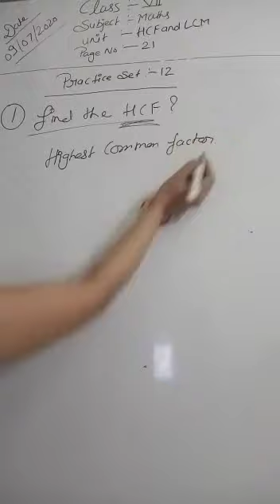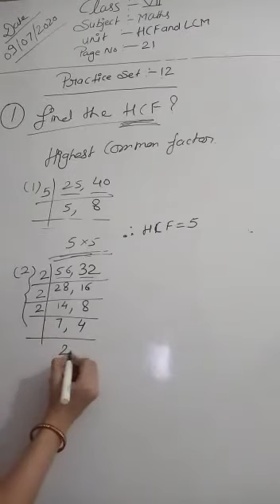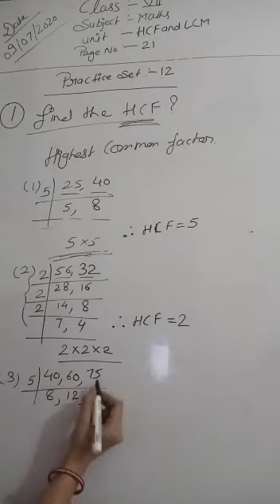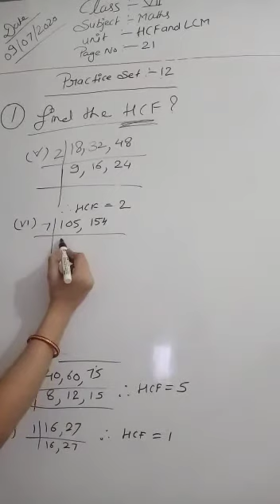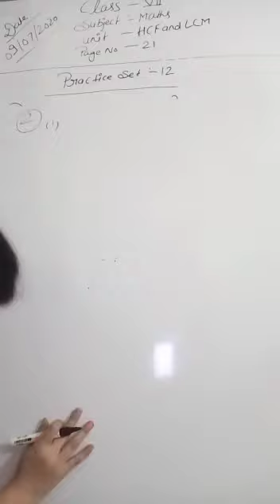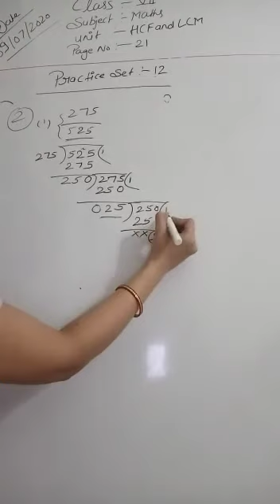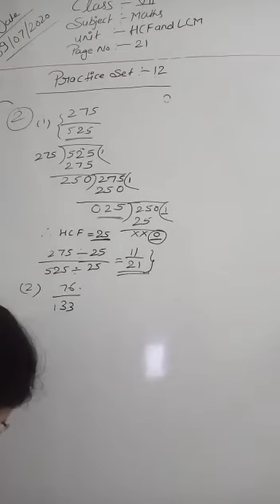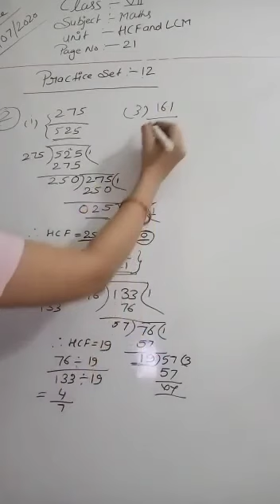STP/CLASS:7TH/MATHS/HCF AND LCM/ PAGE :21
TEACHER: SHIVANGI